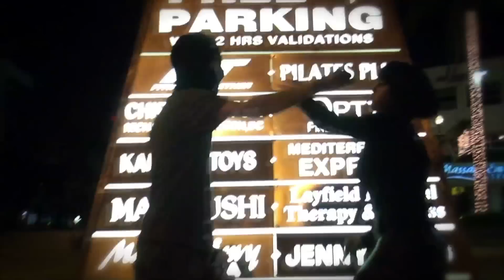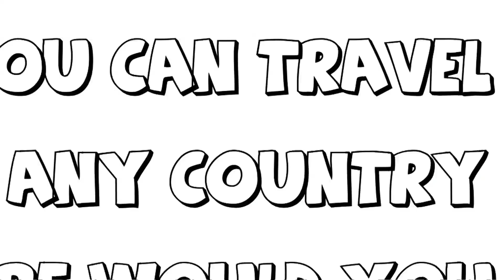Emo Girl - Razor Blade goes to RUSSIA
If u heart this, please RT